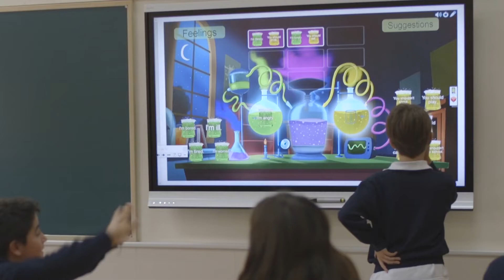Curso de Gamificación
La gamificación, entendida como la aplicación de los mecanismos y elementos propios del diseño de juegos en contextos no lúdicos está en los últimos años experimentando un desarrollo espectacular en ámbitos muy diversos: educativo, de marketing, de gestión de recursos humanos,… y, aunque se asocie principalmente con la tecnología digital, no solo se relaciona con medios digitales.

El curso de Gamificación que presentamos permite conocer, a través del análisis de su fundamentación psicológica, aquellos elementos y técnicas del juego que hace que la gente se involucre y se motive lo que nos ayudara a diseñar experiencias y utilizar nuevas herramientas aplicadas a contextos no lúdicos que faciliten la práctica o adquisición de habilidades, hábitos o conceptos adquiridos durante el juego.

En el último modulo, a través de los escape room y breakout, se ejemplifica la gamificación en el ámbito educativo. Facilitaremos técnicas y herramientas adecuadas para llevarlos a cabo, tanto mediadas como no mediadas por las Tecnologías de la Información y Comunicación (TIC).